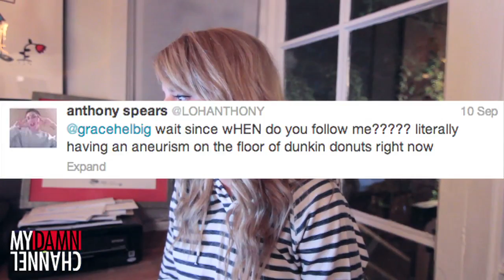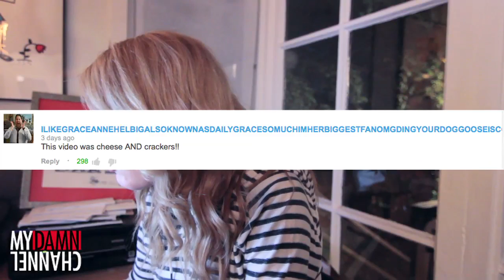WHY IS THAT CHAIR IN THE BATHROOM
DailyGrace comments on your comments

CHILL.COM/CAMP